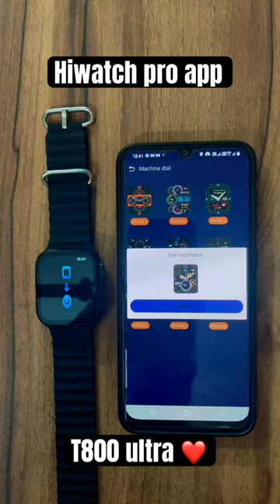How to set wallpapers in T800 ultra?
Model name- T800 ultra 45mm metal case /waterproof / always on display/ raise to wake up sensors.
Wireless charger..
Bluetooth calling/ / calculator/ heart rate / sports sensors/ waterproof/ all buttons working.

MULTI color ocean straps .

For cash on delivery 100 extra advance.